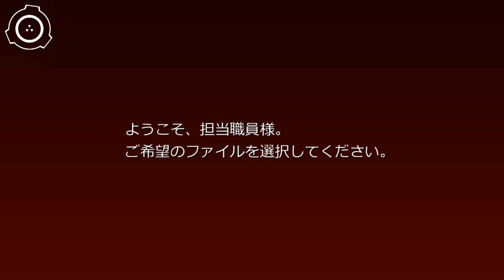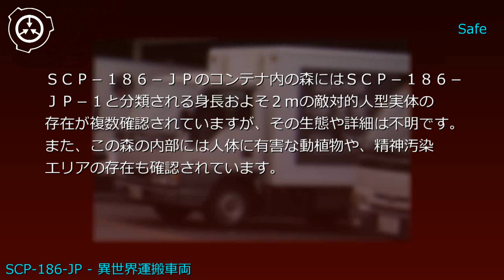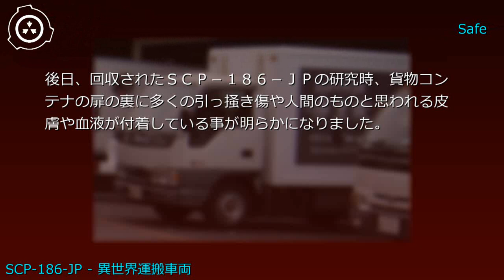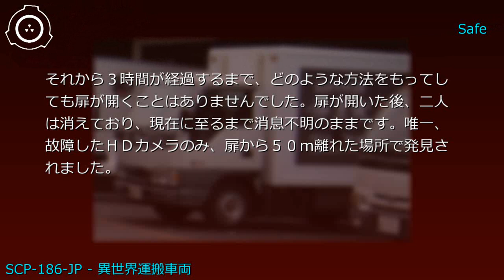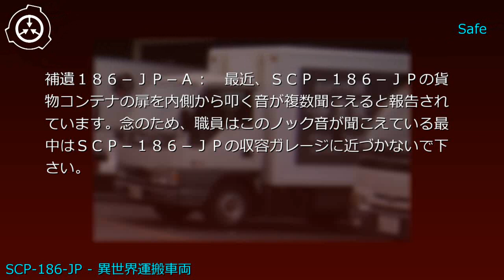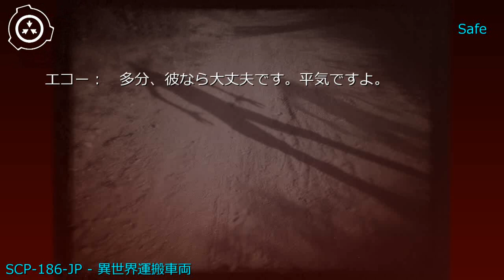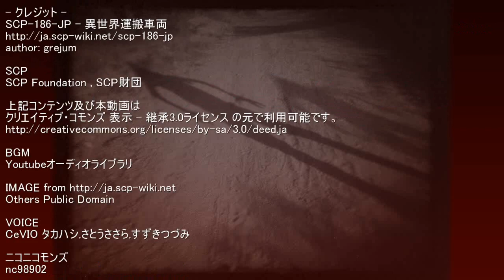SCP財団機密データ：SCP-186-JP - 異世界運搬車両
説明: SCP-186-JPはかつて輸送業務に従事していたと思われる中型貨物自動車です。SCP-186-JPは東弊重工製と推測されていますが、外見上は目立った特徴などはなく、性能も一般的な中型貨物自動車と変わりません。後部に積載されている貨物コンテナの扉には液晶画面の付いたテンキーが備わっていますが、現在番号の入力はできず、画面には常に「E」の文字が浮かんでいます。コンテナの側面には小さく「空間跳躍転送運搬装置」と書かれていますが、詳細は不明です。特筆すべき点は貨物コンテナの内部であり、その中には外観とは比例しない広大な森が広がっています。コンテナ内部に持ち込んだGPS装置は、地球上のどの地点も指し示すことはありませんでした。

ノベルゲーム版
シナリオ読込型VRoidビューワ HachiViewerPlus